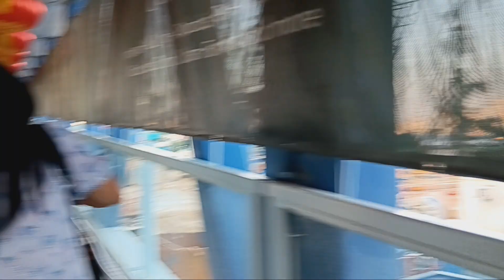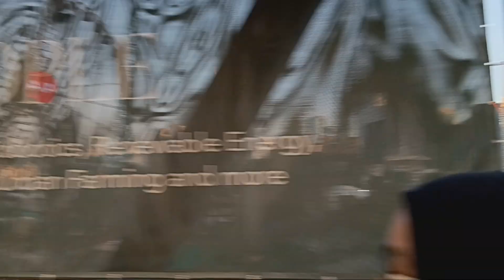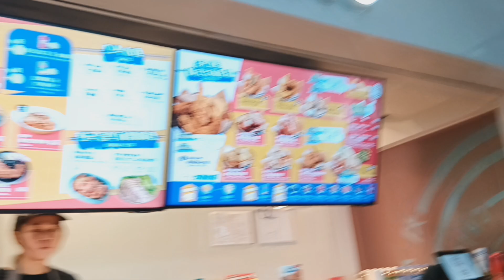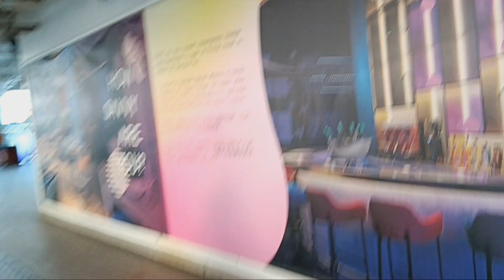Exploring Hong Kong Ferry rides from Central to TST